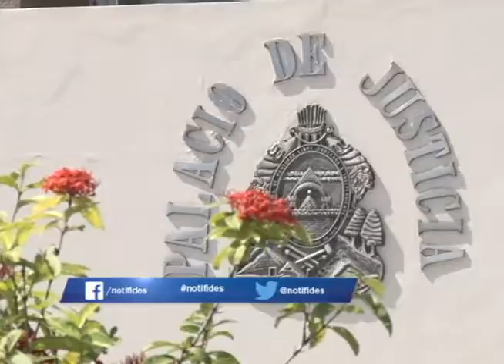En los próximos seis meses CSJ esperan obtener resultados en erradicación de mora judicial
En los próximos seis meses autoridades de la Corte Suprema de Justicia esperan obtener resultados concretos en la erradicación de la mora judicial en Honduras